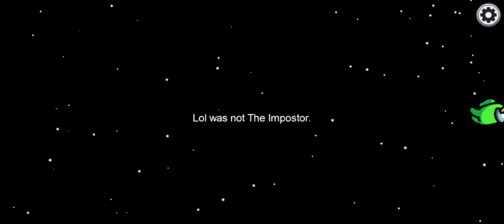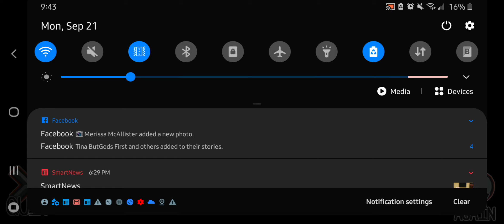Killing People In Among Us. (Flawless Win)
I killed everyone some people left tho oof